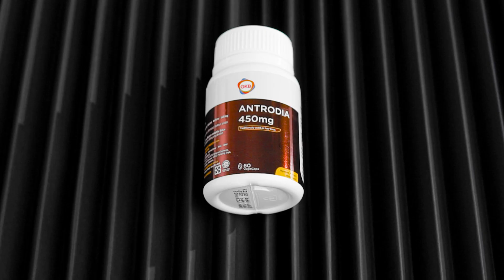Protect liver health and strengthen liver functions to fight liver diseases with Antrodia